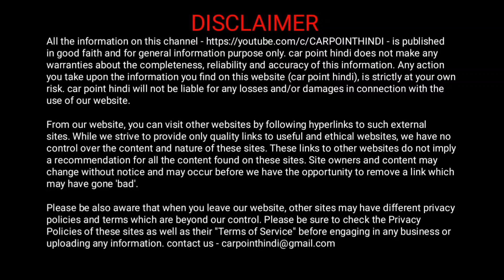देख लो, क्या डालता हूँ ? || wich fluid required in your car ?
buy link

AGARO TI2157 Digital Portable Tyre Inflator

AGARO Force Digital Tyre Inflator

fir more budget camera
on Amazon
only front
70mai Dash Cam Lite, 1080P Full H without gps

70mai M300 DashCam

paid links
car point hindi